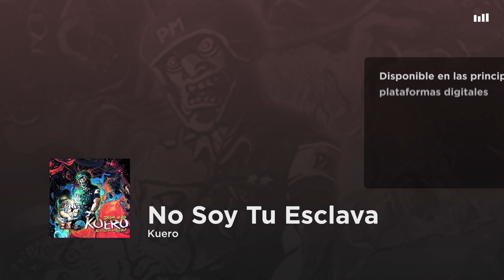Kuero - No Soy Tu Esclava